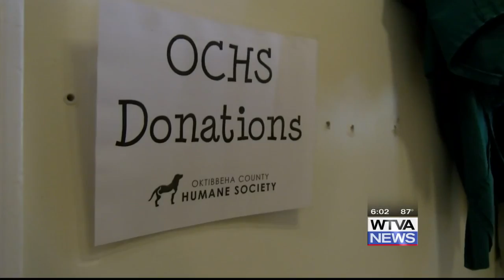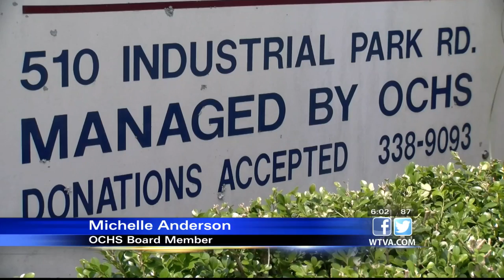Oktibbeha County Humane Society pleas for more funding from the county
Without the help of grant funding because of the pandemic, OCHS worries they may not be able to afford animals from outside the city limits.